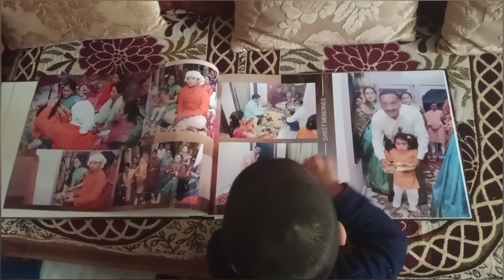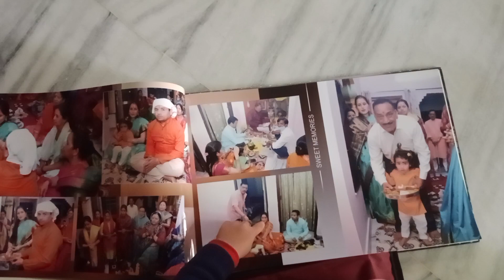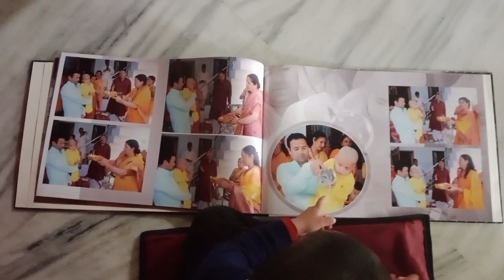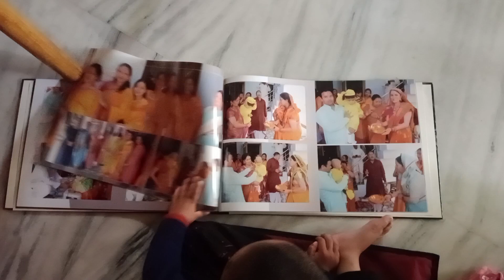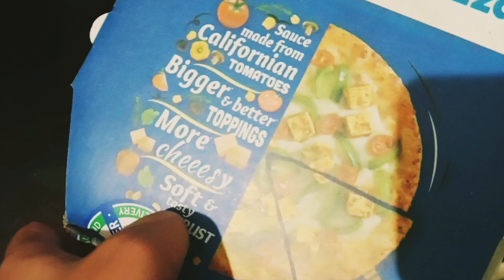Sunday Masti with Domino pizza 🍕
give me your support 🙏